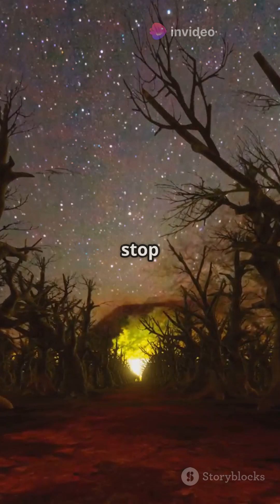5 Places Where Gravity Doesn't Work!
🤯 These 5 places seem to DEFY gravity… and scientists still don’t have all the answers! 🌍🔄

From waterfalls that flow upward to mysterious hills where cars roll the wrong way, these locations bend the laws of physics and leave everyone scratching their heads! Are they just optical illusions, or is something strange going on? 🤔

🔥 Gravity-Defying Places Featured:
1️⃣ The Mystery Spot (USA) – A place where people can lean at impossible angles, and objects roll uphill instead of down! 🤯
2️⃣ Magnetic Hill (India & Canada) – Cars seem to move uphill on their own—is it an illusion or a magnetic force? 🚗🔄
3️⃣ Hoia Baciu Forest (Romania) – Trees grow in twisted, unnatural shapes, and technology stops working for no reason! 🌲👀
4️⃣ Devil’s Kettle (USA) – A waterfall that swallows half its water into a hole… and no one knows where it goes! 💦😵
5️⃣ Reverse Waterfall (India) – Instead of falling down, this waterfall appears to flow UPWARD! How is this possible?! 🌊🔄

💬 Which one of these gravity-defying places is the craziest?